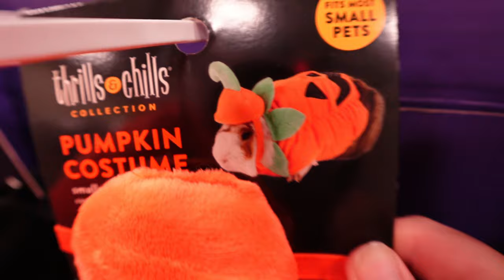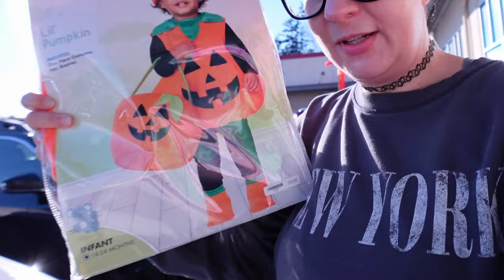Pawsitively Spooktacular Halloween Shopping Adventure |Cinematic Vlogging Challenge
In this playful Halloween vlog, I go on a fun-filled costume shopping spree with my dogs in mind! As part of my ongoing cinematic vlogging challenge, this trip was all about finding the perfect Halloween looks for us . While not everything went as planned - from costumes that didn't fit quite right to some unexpected "modeling" moves from my dogs - every bit of it brought out the joy I hoped to capture.

The best part? Rediscovering why I started this journey: to share genuine moments, laughter, and those little quirks that make the process worth it. Although our pictures might not win awards, they are a perfect reminder of the memories we created along the way. This video is for anyone needing a light-hearted break, with some Halloween spirit mixed in for good measure!

Come along for this spooky shopping day with the pups, and enjoy a bit of seasonal fun! Halloween costume ideas for pets, cozy fall vibes, and plenty of laughs are on the agenda. Join me in this journey, and let's celebrate the joy of creativity, even when it's perfectly imperfect. Happy Halloween!